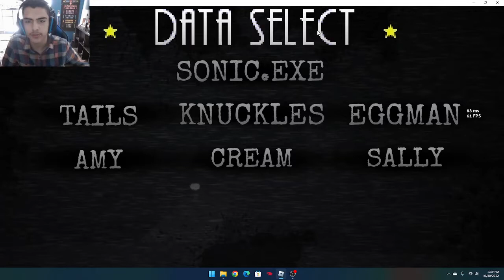SONIC.EXE (Extermination) with m/Friend This game is too Easy!!! (ROBLOX)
Me Vs my Friend!!!
WHO WILL WIN ME OR MY FRIEND???
WARNING: This game considers Blood!!!